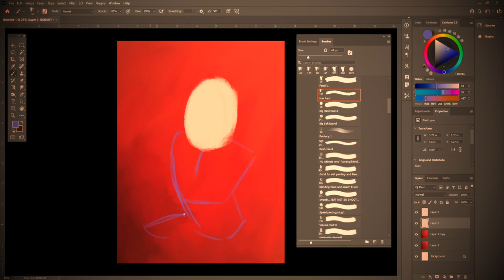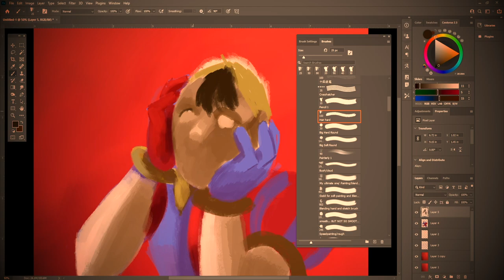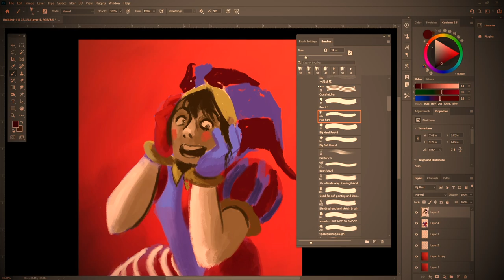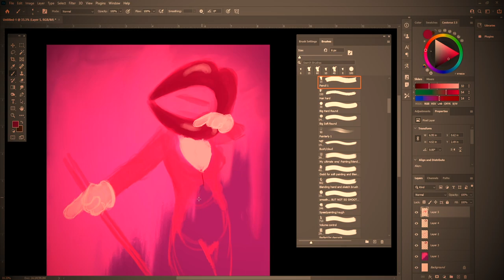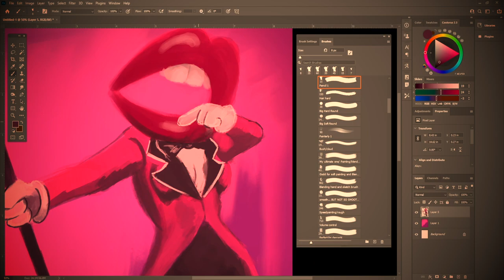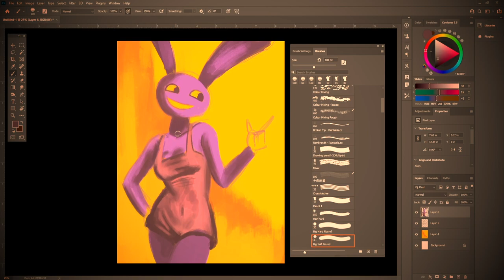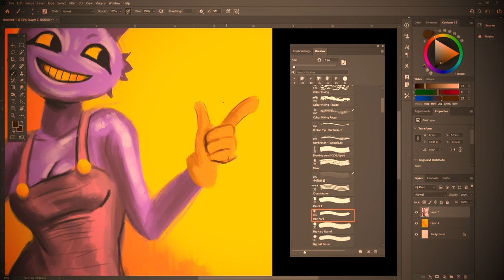The Amazing Digital Circus Gender-Bend Fanart: Escape the Criticism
"The Amazing Digital Circus" has become insanely popular and is now a worldwide pheromone! It is an animated series that has captured the hearts of.. NEARLY everyone. And that is what I wanted to discuss while I drew my gender bent fanart of the characters from the show.

Despite it's popularity it has still garnered some negativity and critics. Are they baseless? Do they have merit? That is what I wanted to discuss with you the viewers and also with Jarthur! (Check out the links to his socials down below!)

Also what do you think of my reimagining of the characters from The Amazing Digital Circus? These were really fun to draw and I hope you like my fanart of them! Oh and also - who should I draw next? Let's go!